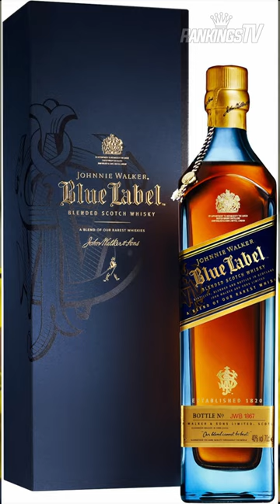Zlatan Ibrahimović & Blue Label Johnnie Walker 🚬🥃